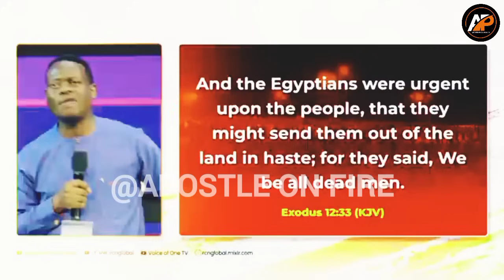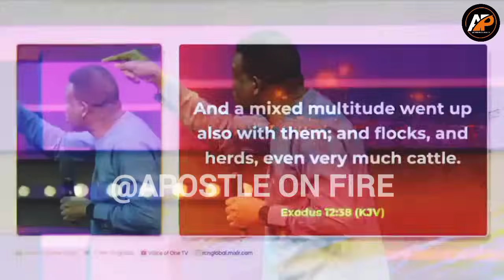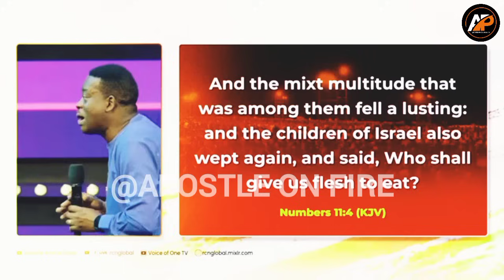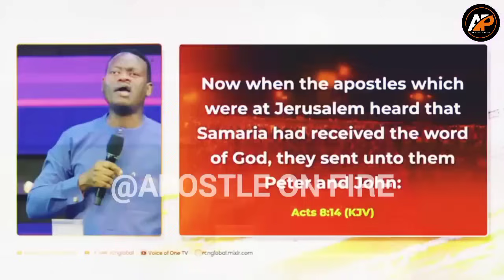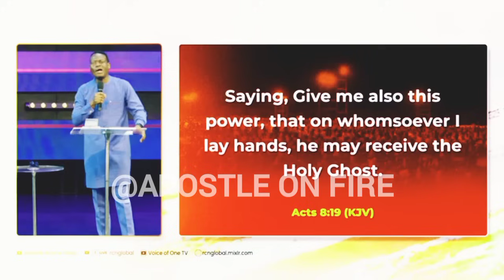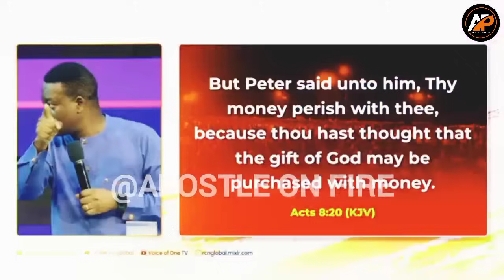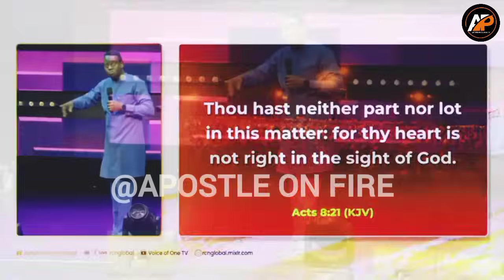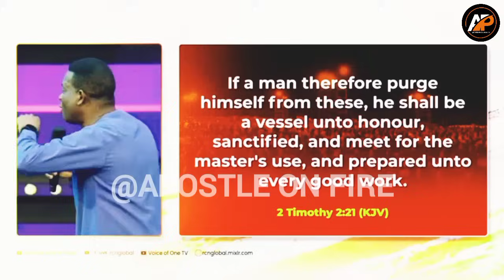THE YORUBA PEOPLE ARE VERY SPECIAL TO GOD,MANY OF THEM DON'T KNOW THIS ABOUT THEIR HISTORY-AP AROME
In this season where we pray to God for revival,the Yoruba people have a great responsibility to pay if we must see a great move of God once again in Nigeria.

►Video original and produced exclusively by Apostle On Fire Tv

Apostle On Fire Tv is a platform design with a sole motive to reach the world at large with inspiring and impactful contents.

We are so passionate about the spiritual growth of Christians around the world,as it’s our call duty to pick one another in the race of eternity.

With strive and pursuit to competence,we believe we can shaped the mind of the world positively via our inspiring videos.